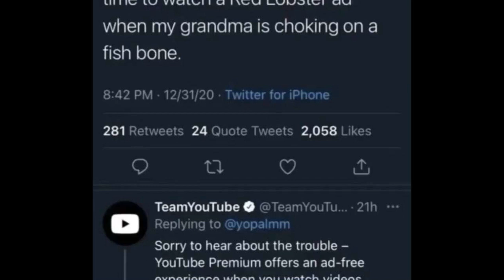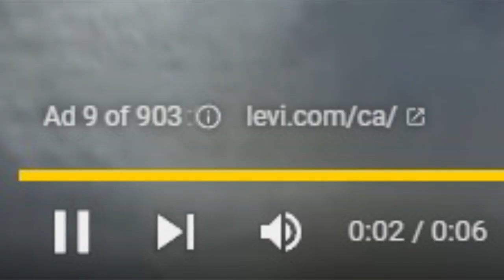YouTube Ads are Out of Control